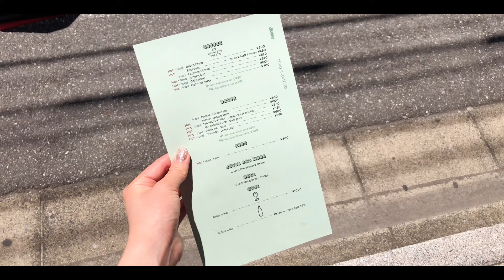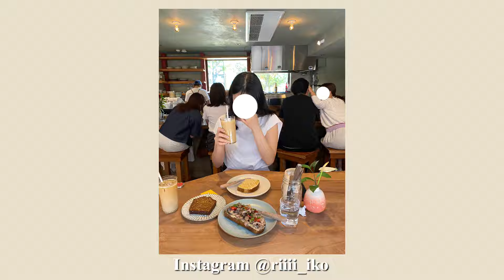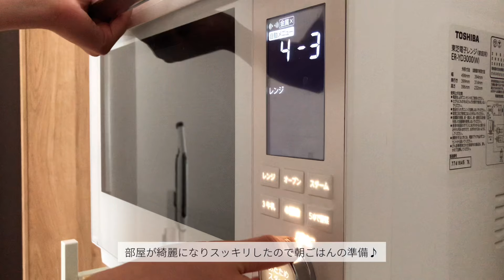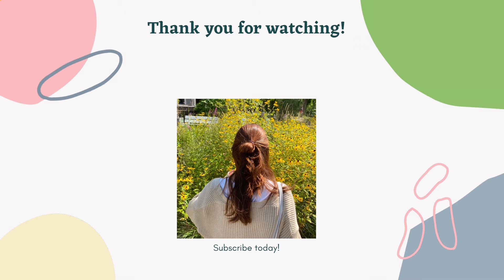A WEEKEND VLOG, visiting bakery in Tokyo, making summer cocktail, SUNDAY RESET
Hello everyone!